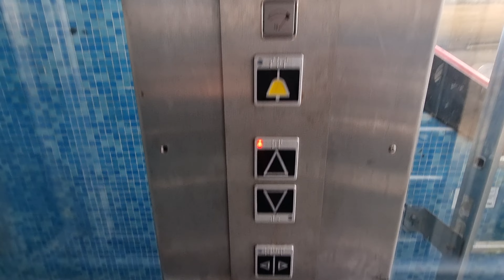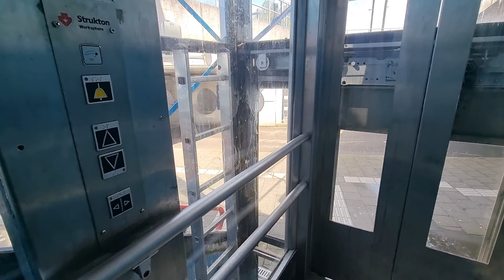(LAST RIDE‼️) An OLD WDE lift (Mod by Strukton) @ Gouda Goverwelle trainstation, Platform 1 & 2 NL🇳🇱